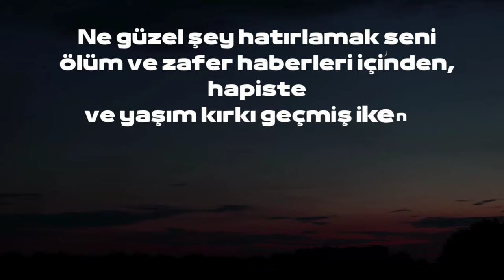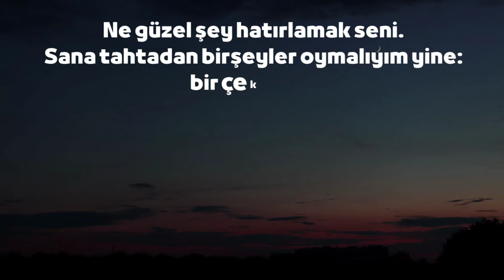Şiir Karaoke Nazım Hikmet Ran NEGÜZEL ŞEYHATIRLAMAKSENİ